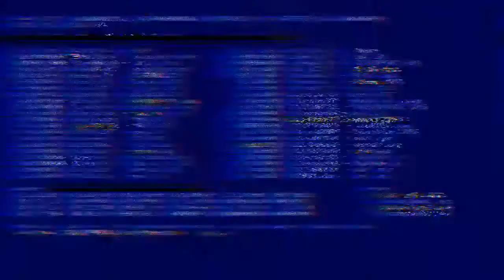Цугумомо - Yume to Hazakura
Всееем привет! помните эту песню да вот это песню который я делал на моих клипах, это пошету 3 только другом виде аниме я конечно уже сделал видео поздно но вот вам эти ссылки два видео под эту песню, это народ пишете свой заказ сегодня я принимаю на аниме хочу сделать английски клип у меня ест заказ не на аниме а на песню, конечно я был удивлен это человек написал но есть канал на ютубе это группа и на них тоже ссылка на канал, ну не будут тянуть приятного просмотра!

Аниме: Цугумомо

Hello everyone! remember this song, yes, this is the song that I did on my videos, this will send 3 only in a different kind of anime, of course, I already made a video late, but here are these links two videos for this song, this people are writing your order today I accept on anime I want to do In English, the clip I have is ordered not for an anime, but for a song, of course I was surprised this person wrote, but there is a channel on YouTube, this is a group and they also have a link to the channel, well, they will not pull a pleasant viewing!

Anime: Tsugumomo

Ссылка автора который подал мне песню

I do not know why they let them make a video for their song, well, they have two thousand subscribers on the channel, but I don’t remember how many of them they have.